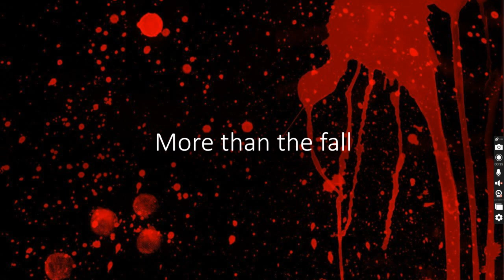Disney Villains deaths Gruesome to Most Gruesome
Disney Villains always die of falling at some don't.